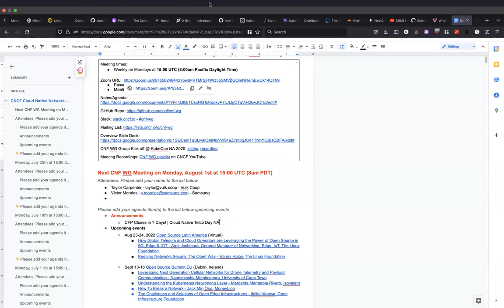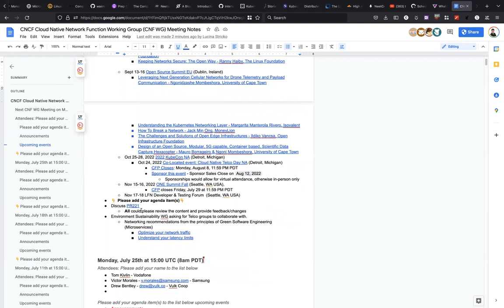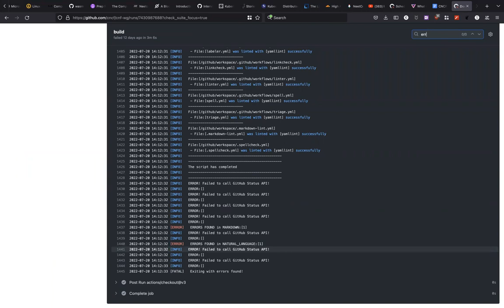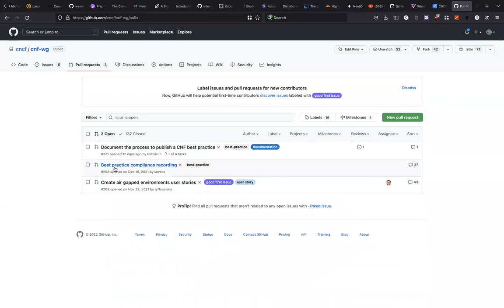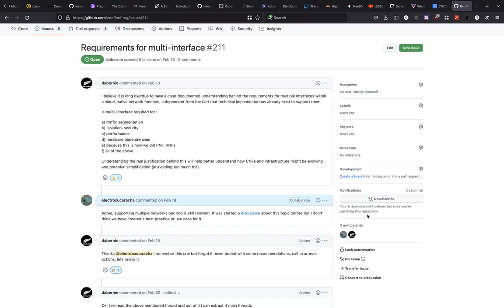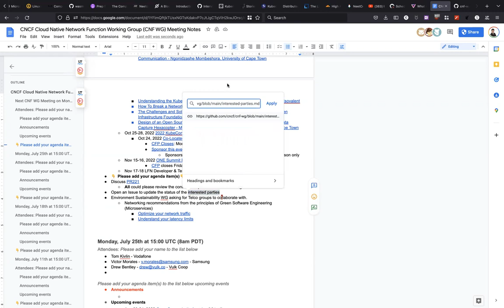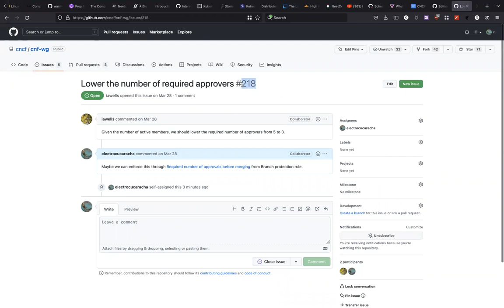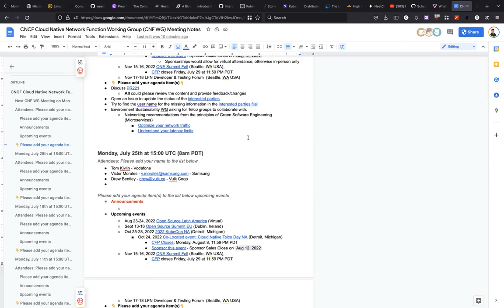CNCF CNF WG Meeting - 2022-08-01